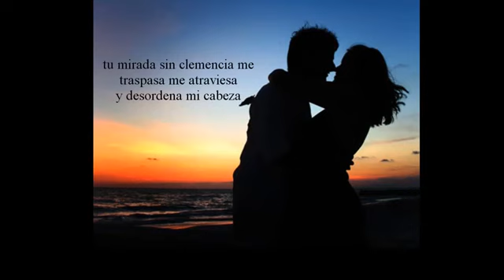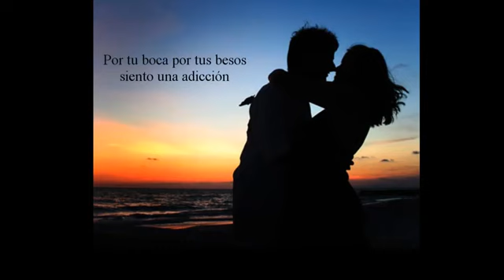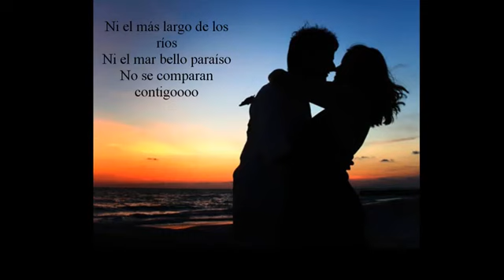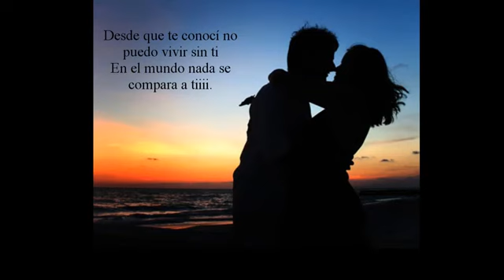Nada se compara a ti (con Franco de Vita) 😍😍😍😍 Carlos Baute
Canción: Nada se compara a ti (con Franco de Vita)
Artista: Carlos Baute
Álbum: Nada se compara a ti (con Franco de Vita)